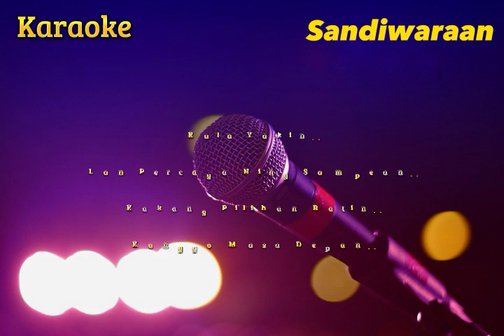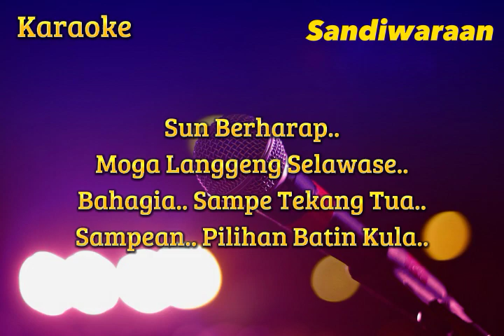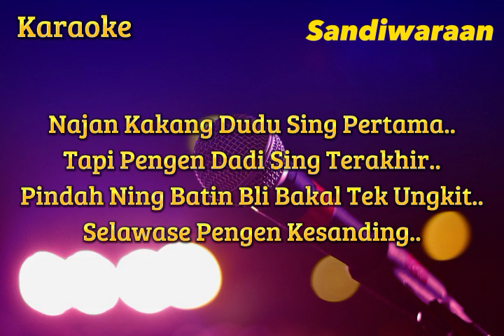Pilihan Batin ( Devi Manual ) Karaoke Nada Cowo Musik Sandiwaraan